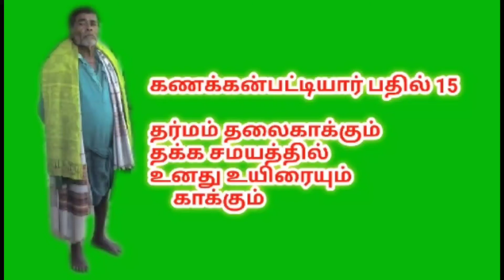SARGURU VISION 15